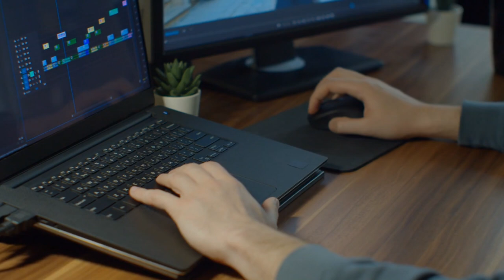Life Inside: The TRUTH About Prison Food!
Are you ready to uncover the truth about prison food? From mass-produced meals to budget cuts, the reality of what prisoners eat may shock you. Join us as we take a deep dive into the world of prison cuisine and discover the reality of what's on the menu behind bars.

prison,prisons,prisonfood,criminal,dangerous prison,inmate,digusting food